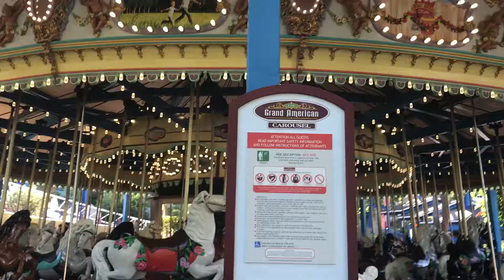Magic Mountain Carousel (BEFORE HORSES REPLACED)